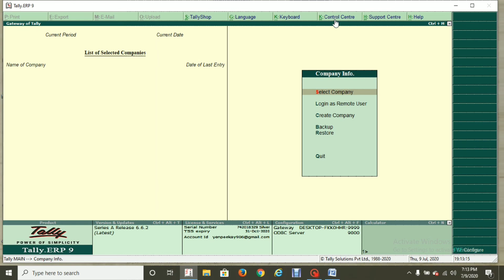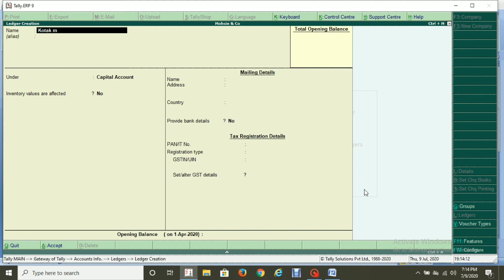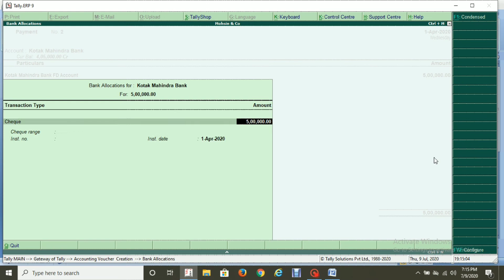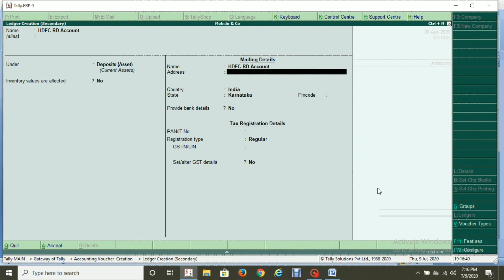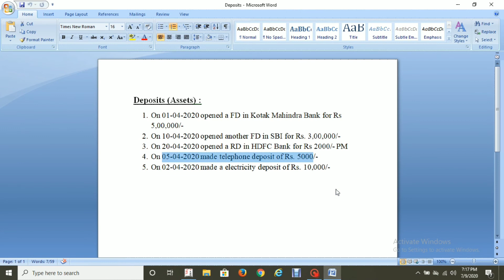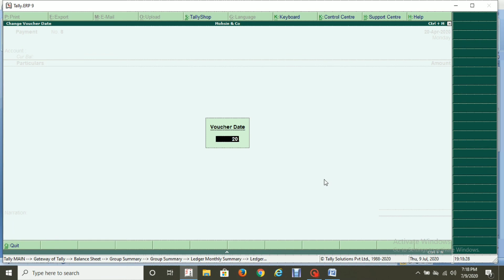tally erp 9 full tutorial in hindi all parts | entries under group Loans & Advances Assets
Tally ERP-9 full course | How to pass entries under group Loans & Advances Assets |

Hello guys in this video I have shared how to pass entries of FD, Rd and other security deposits in tally